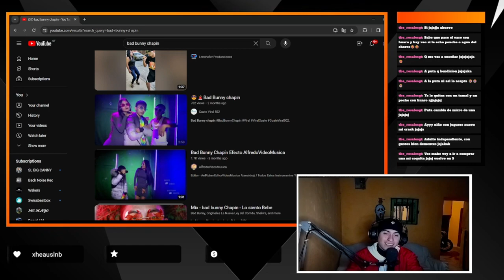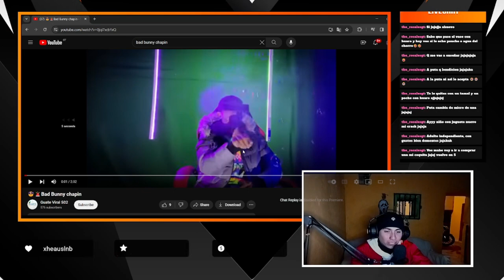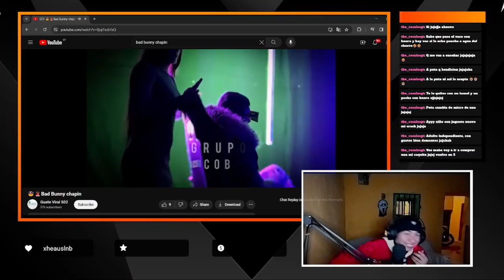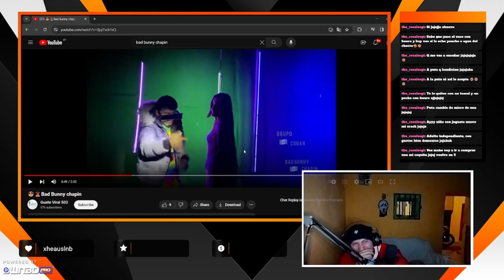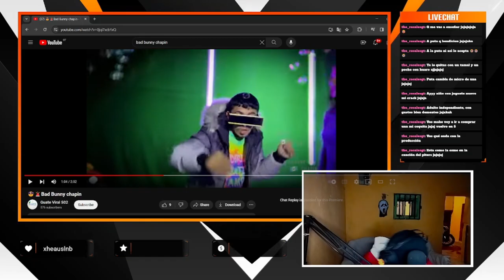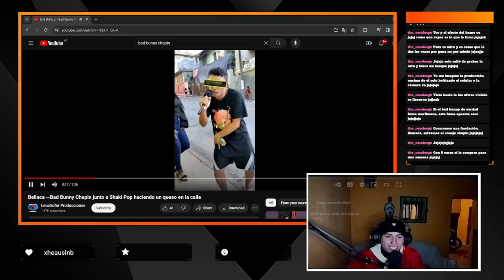BADBUNNY POBRE ¿VENDRAN COSAS PEORES?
Feliz de volver este año con mas contenido y mas que todo apoyando el talento Guatemalteco con este BADBUNNY POBRE en Guatemala 😂😂

Video sacado de mi directo de TWITCH.